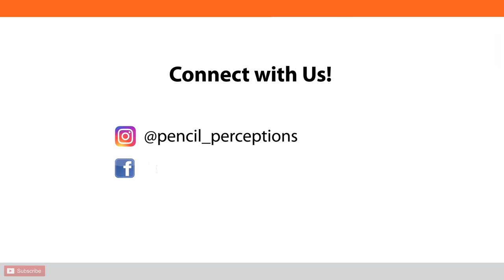Realistic Apple Drawing Tutorial | Best Step-by-Step Pencil Guide | Pencil Perception Academy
In this detailed pencil drawing tutorial, learn how to draw a realistic apple from scratch. Follow along as we go through each step, from creating the basic outline to adding shading and highlights for depth and realism. Perfect for beginners and aspiring artists, this step-by-step guide will help you master the art of drawing an apple with a pencil. Let's start sketching and unleash your creativity.